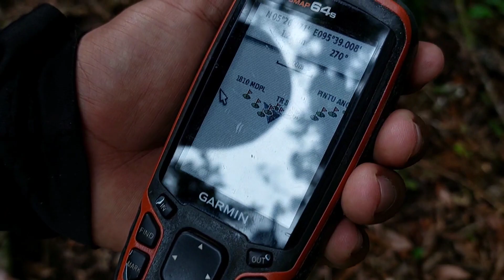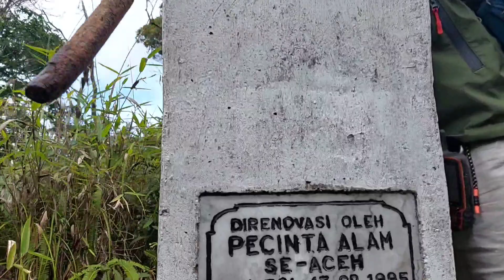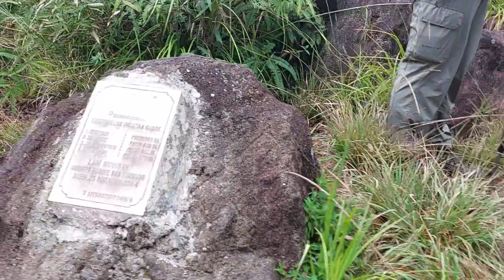Pendakian Gunung Seulawah Agam | Aceh Besar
Assalamu'alaikum

Halo gaess, pada kesempatan ini saya berbagi cerita pendakian gunung Seulawah Agam yang berada di kabupaten Aceh Besar provinsi Aceh

Oh iya, bagi yang ingin mendaki, wajib lapor ke Kepala Desa/Geuchik setempat ya
Untuk informasi seputar pendakian Seulawah Agam bisa hubungi Ranger Seulawah Agam (info lebih lanjut bisa DM ke IG saya @beni_gun)

tks.

Backsound :
Orang Hutan Squad - Saleum